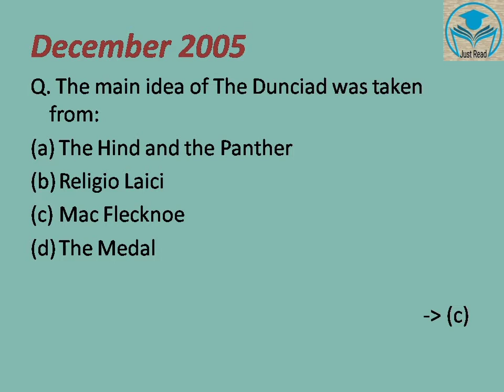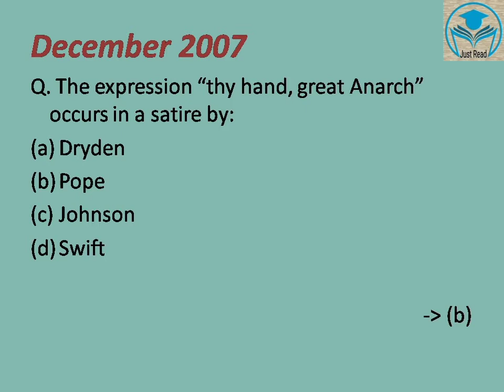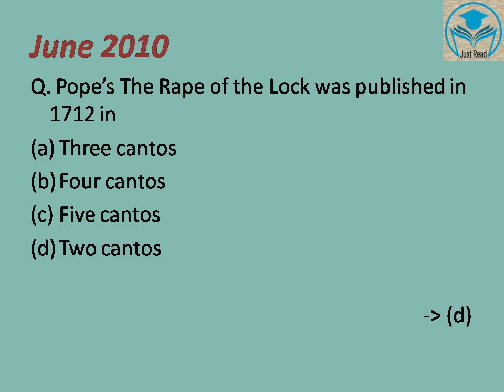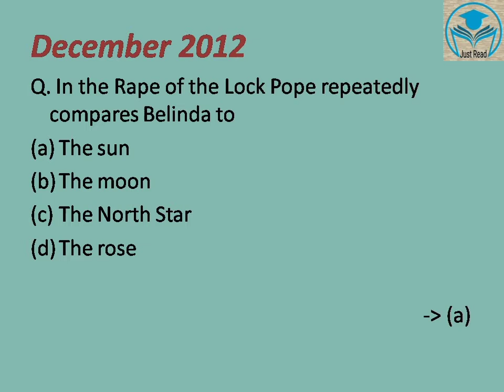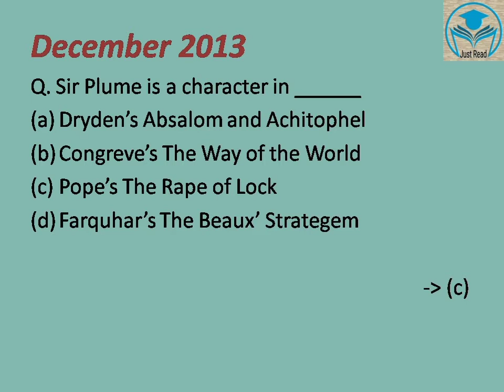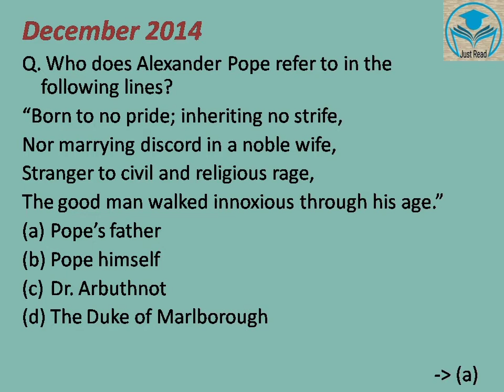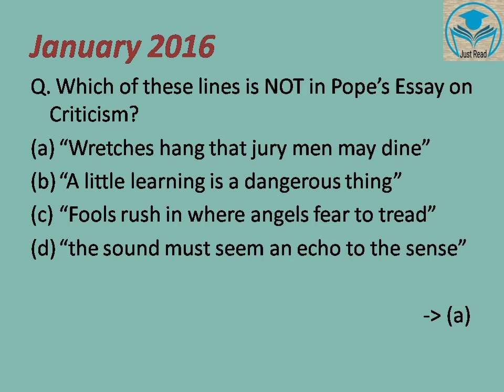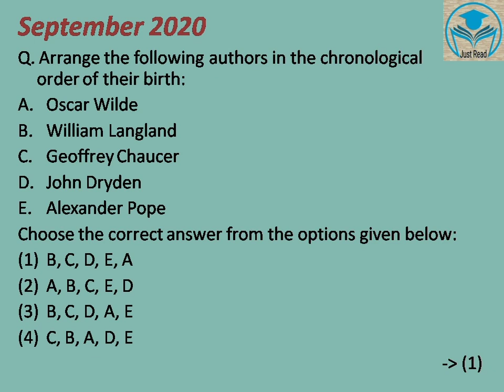Alexander Pope | Augustan Age | British Literature | NTA UGC NET English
Previously asked questions on Alexander Pope is given in this video. Hope this video will be helpful.